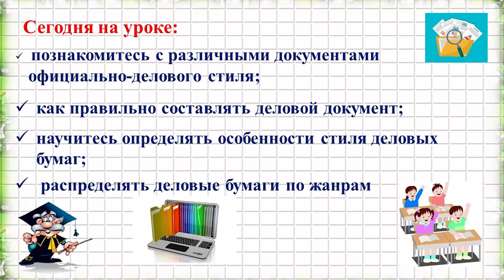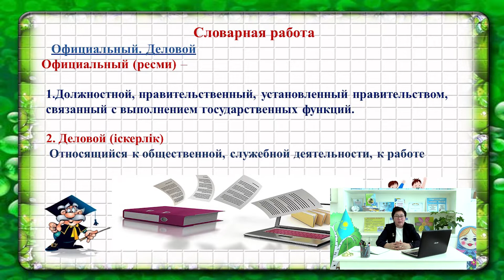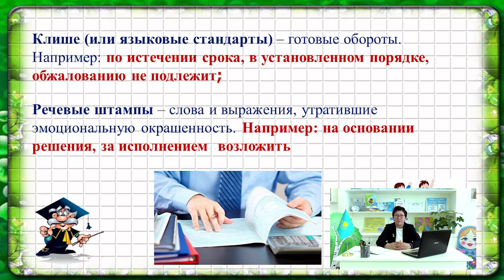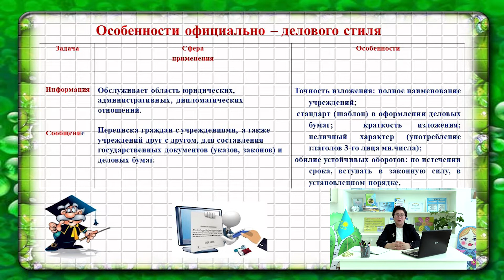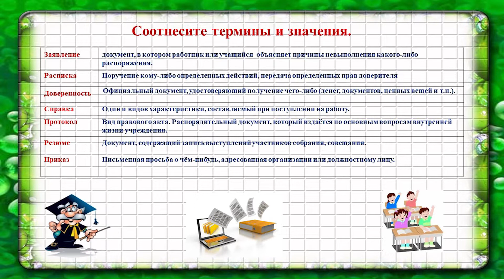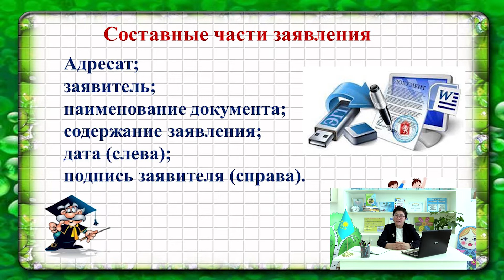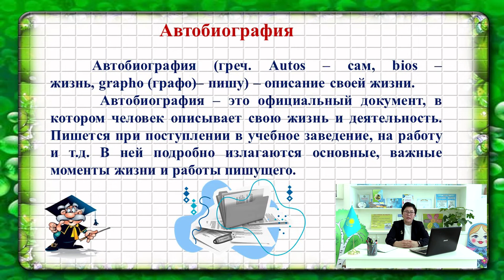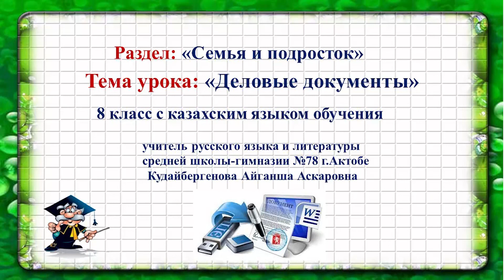Деловые документы, Кудайбергенова А. А.